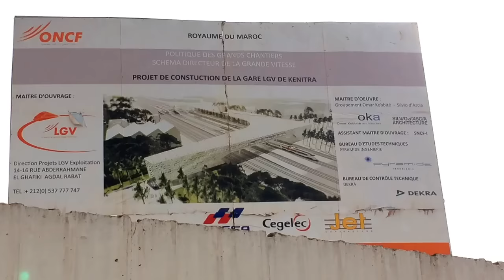ورش محطة القطار الجديدة Nouvelle Gare LGV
ورش محطة القطار الجديدة